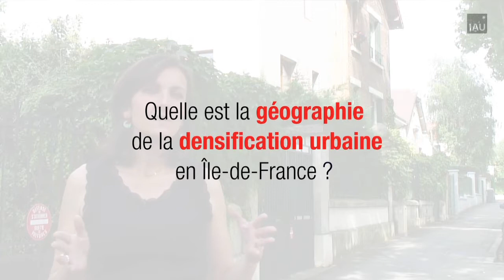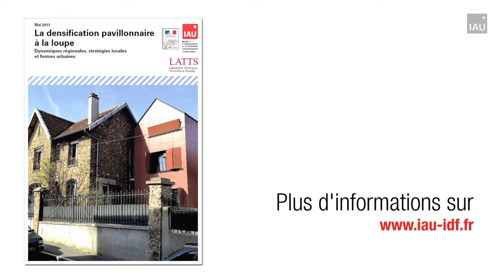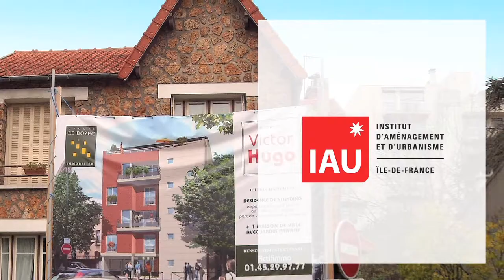La densification urbaine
En partenariat avec le CETE Île-de-France et le Latts, l'IAU îdF vient de publier une analyse des processus de densification résidentielle et les stratégies mises en oeuvre par les acteurs locaux. Amélie Darley, co-auteur de cette étude, nous apporte un éclairage sur la notion de densification urbaine en répondant à 3 questions :
- quels sont les objectifs d'une politique de densification urbaine ?
- une ville dense reste-t-elle attractive ?
- quelle est la géographie de la densification urbaine en Île-de-France ?